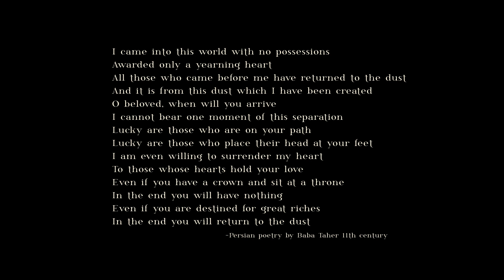Niyaz "Parishaan" at Mix Box, Paris, France 2012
This is a song based on a traditional folk song from Iran with poetry by 11th century Persian poet Baba Taher. The chorus melody is traditional and the verse melodies and instrumental sections were composed by Azam Ali and Loga Ramin Torkian.

Poetry translation:

I came into this world with no possessions
Awarded only a yearning heart
All those who came before me have returned to the dust
And it is from this dust which I have been created
O beloved, when will you arrive
I cannot bear one moment of this separation
Lucky are those who are on your path
Lucky are those who place their head at your feet
I am even willing to surrender my heart
To those whose hearts hold your love
Even if you have a crown and sit at a throne
In the end you will have nothing
Even if you are destined for great riches
In the end you will return to the dust

-Baba Taher (11th century Persian poet)